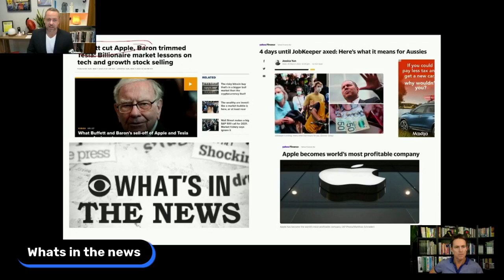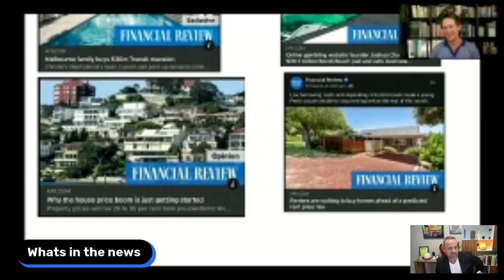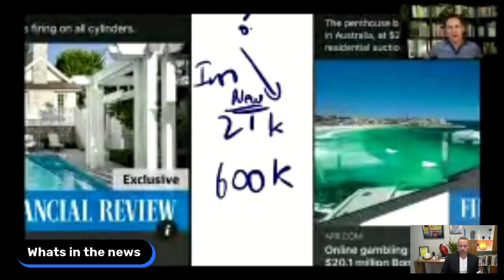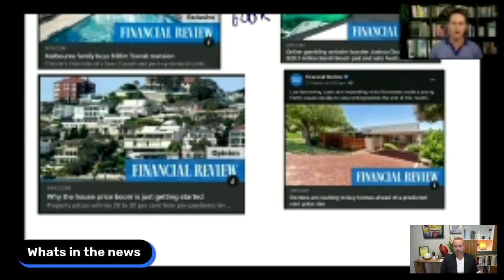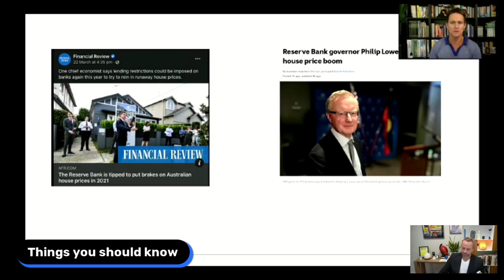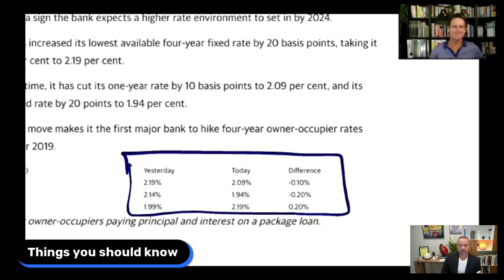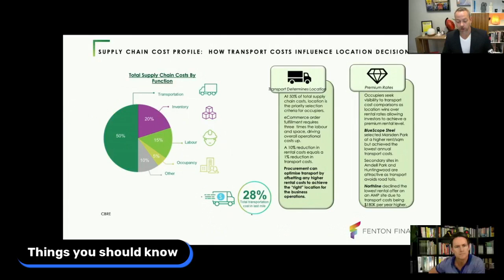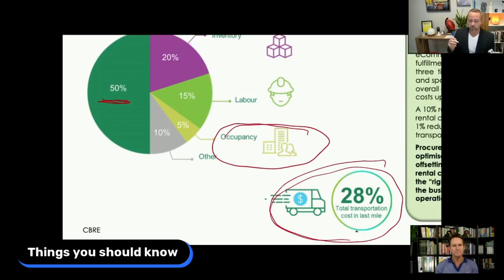March 24, 2021 Wealth Wine & Wisdom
Hey Investors! It’s great to see you here. To get you started on your journey we’ve popped a few educational resources below for FREE!

Positive Real Estate's Property Investor Masterclass 🏠 is a FREE event for everyday Aussies looking to invest and earn passive income from property  🧠.

These Property Investor Webinars delves into the latest property investing strategies and market insights, sharing our step-by-step formula for success 💥 and identifying the key areas of opportunity, whilst showing you how to save yourself thousands on common and very costly investing mistakes...

Coming Up This Month 🗓  our Property Investor Coaches will explore how to get more out of investing over the next 12 months; unravelling how to maximise your return, invest in better-performing properties 💰 and how to navigate the ever-changing market and ignore the negative media onslaught 😱.

PROPERTY INVESTOR MASTERCLASS FOCUS AREAS 📈

🔵  How to invest in a boom market without overpaying or buying a dud property⁣
🔵  How to pay your home off in 15 years or less - it’s never been more important than right now⁣
🔵  Where your weekly pay goes and how you can make it work better for property investment⁣
🔵  How to work out what your ‘number’ is and how to use this as a base strategy for your investing goals⁣
🔵  The best properties to buy for cash flow and capital growth - there are amazing opportunities at times like this⁣
🔵  Where to invest across Australia in this current market - there are micro markets and not all are created equal⁣
🔵  How to use property investing to reduce your yearly tax bill and end up with more money in your pocket each week⁣

If you'd like to discover these investing strategies and more around Property Investing in Australia in a live environment with our expert team, register here for an upcoming